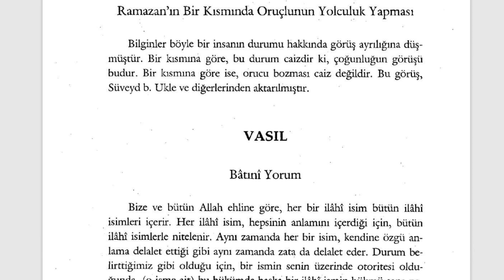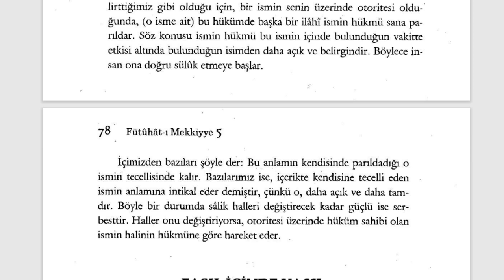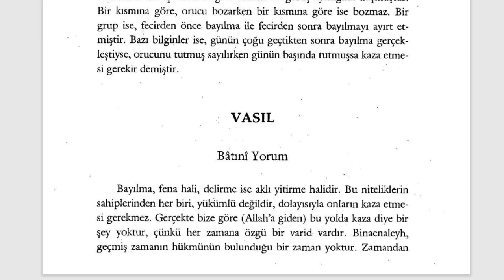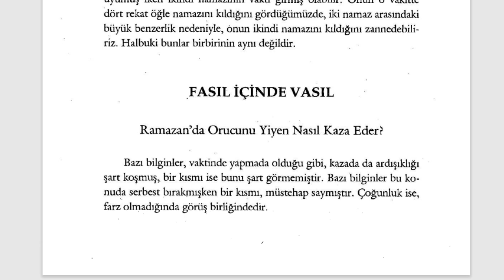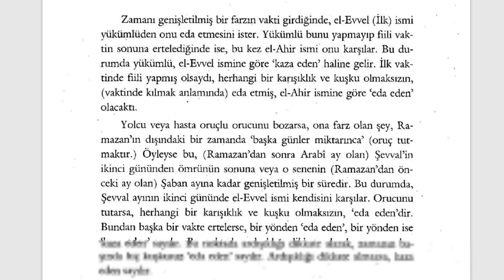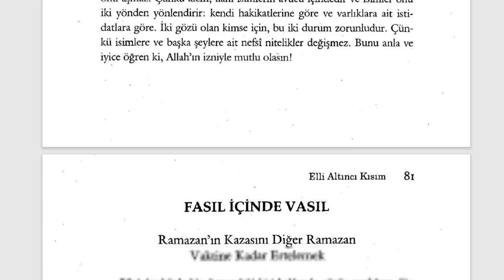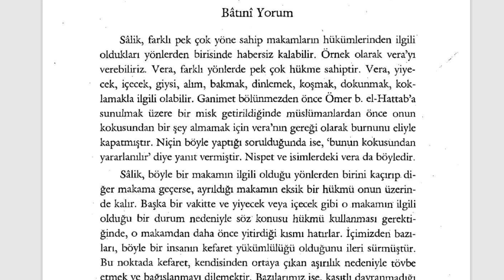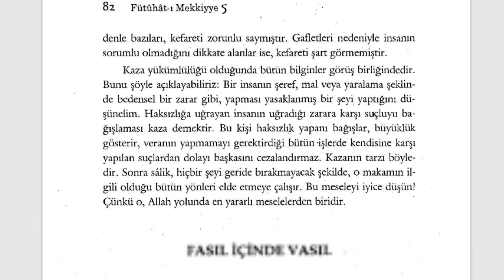Fütuhât-ı Mekkiyye - Ramazan'da Orucunu Yiyen (9. Sifr 56. Kısım) - 1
Orucun Sırları

🕘Okunan Yerler:

Ramazan'ın Bir Kısmında Oruçlunun Yolculuğu
Bayılan ve Deliren Kişinin Durumu
Ramazan'da Orucunu Yiyen Nasıl Kaza Eder?
Ramazan'ın Kazasını Diğer Ramazan Vaktine Kadar Ertelemek

Fütuhât-ı Mekkiyye Sesli Kitap (Tamamı)